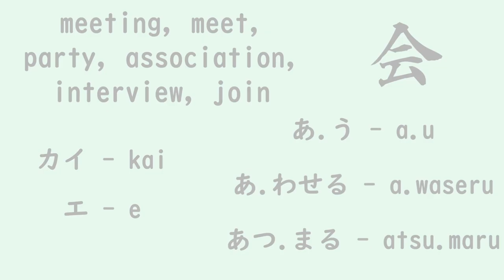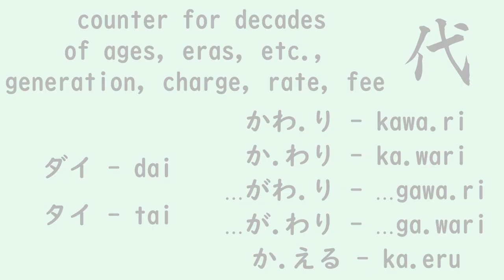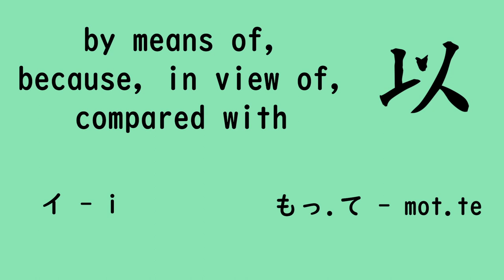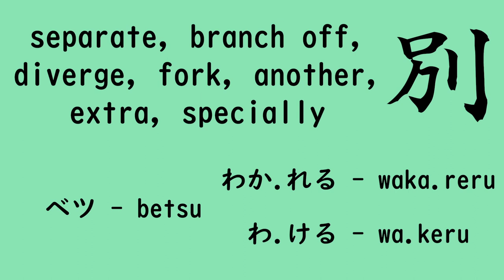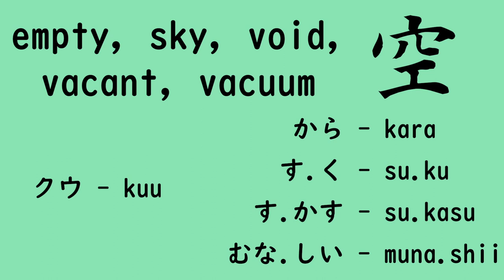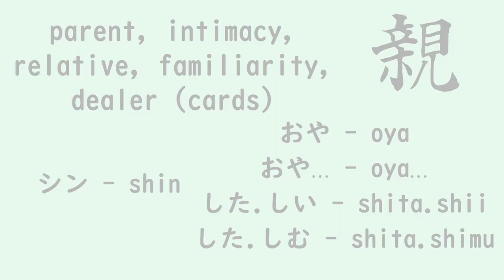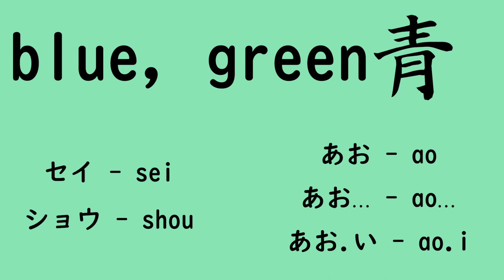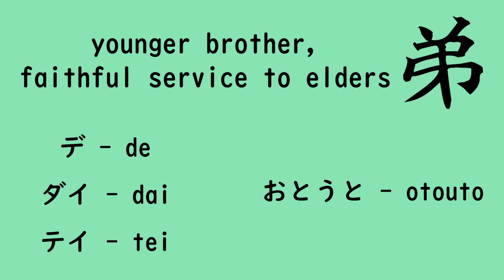JLPT N4 | ALL KANJI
Here you can find all the Kanji that you need to learn in order to pass the level N4 of the JLPT EXAM.